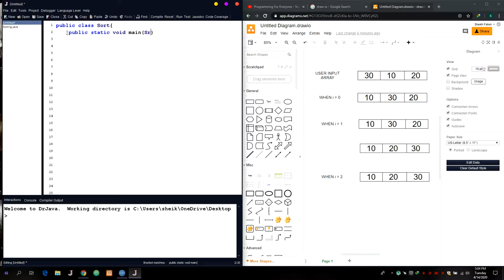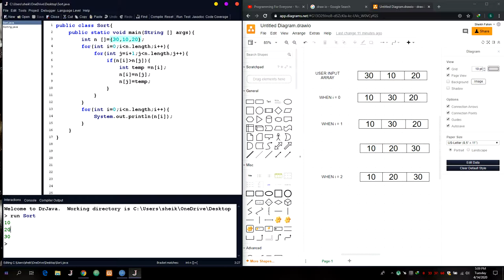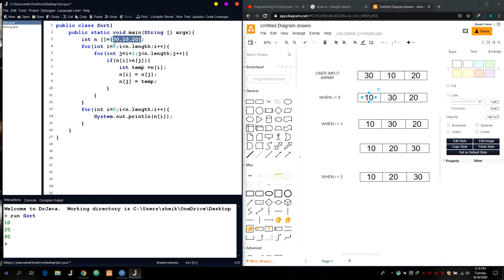CSE110.16-Selection Sorting in java (Using array)(Tutorial in bangla)